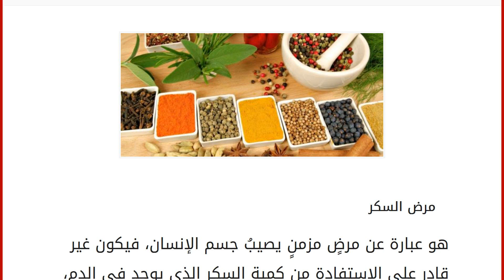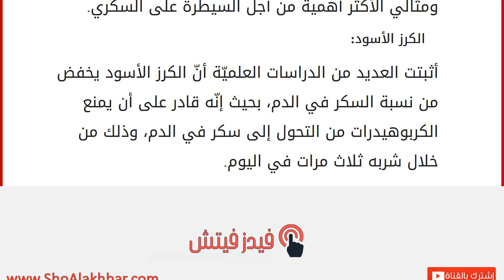أعشاب لتخفيض السكر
مرض السكر
هو عبارة عن مرضٍ مزمنٍ يصيبُ جسم الإنسان، فيكون غير قادرٍ على الاستفادة من كمية السكر الذي يوجد في الدم، وذلك لوجود سببين رئيسيين، وهما: عدم إنتاج الإنسولين بكمية كافية، أو ضعف في قدرة خلايا الجسم على امتصاصه، وتزداد نسبة الإصابة بهذا المرض بسبب النظام الغذائي السيئ، مثل: تناول الأطعمة الجاهزة بكميات كبيرة، أو شرب المشروبات الغازية بشكلٍ مفرط، وغيرها العديد، فيسعى الأشخاص للبحث عن أساليب وطرق متعددة ومتنوعة من أجل التخلص من هذه المشكلة، أو الحد دون تطورها، وهناك العديد من الأعشاب الطبية التي يمكن تحضيرها في المنزل، والتي تساعد على خفض مستوى السكر في الدم بشكلٍ ملحوظ. أعشاب تستخدم لتخفيض السكر
بذور الشيا: يمكن استخدام بذور الشيا بشكلٍ يومي، وإضافتها إلى النظام الغذائي الخاص بالشخص المريض من أجل الحد من ارتفاع مستوى السكر في الدم، وذلك من خلال استخدامها في تحضير وجبة الإفطار، ويكون